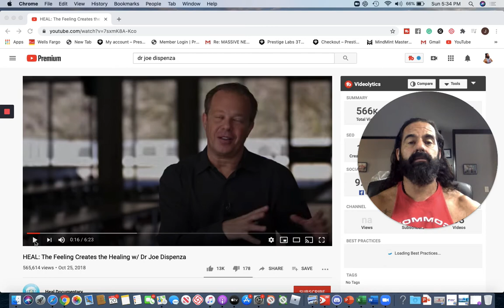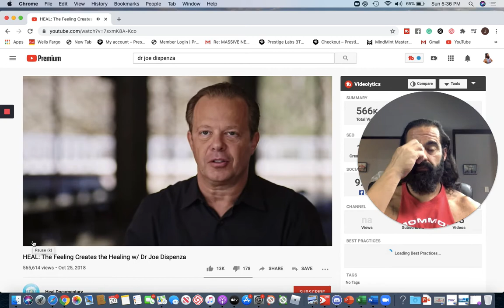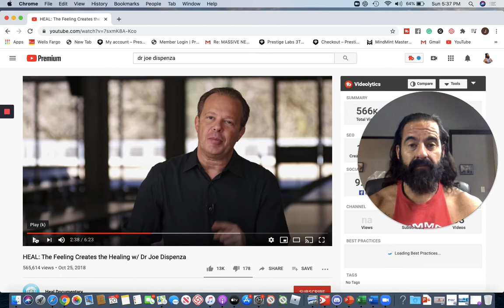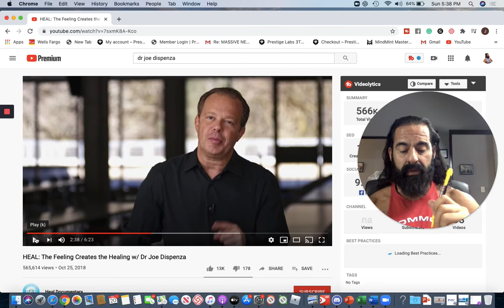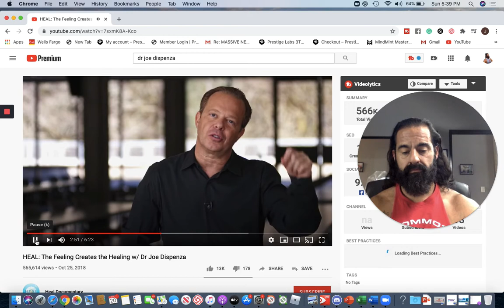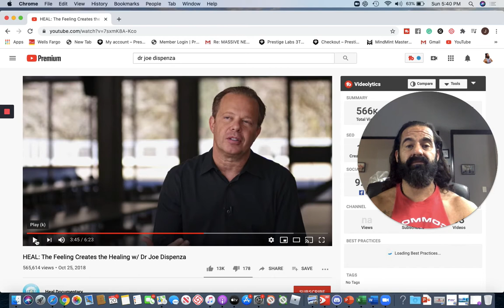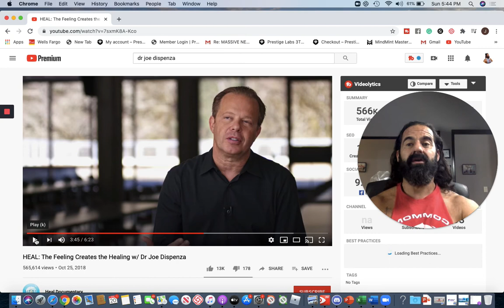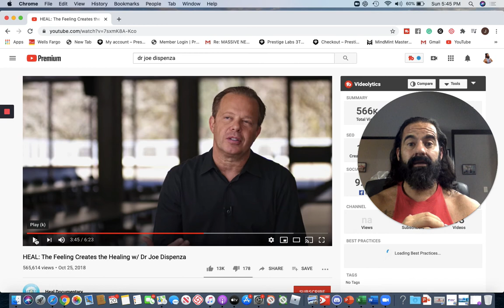Does manifestation work? coachjv manifestation 3tacademy (Must Watch)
Warriors Rise!
To Experience Coach JVs Top Selling Supplement at 3T Warrior Labs Warrior Burn and Advanced Fat- Loss Formula and WARRIOR SWAG AND GEAR